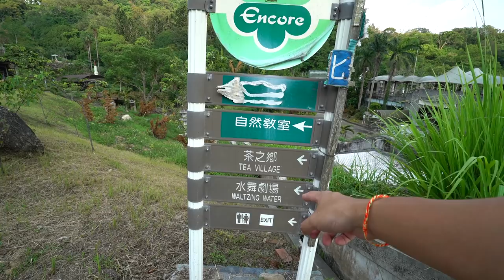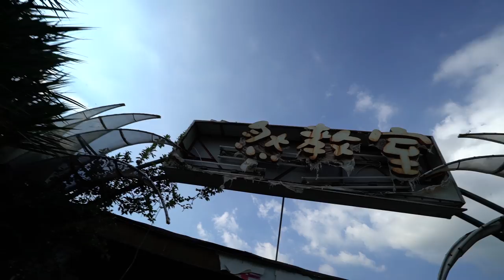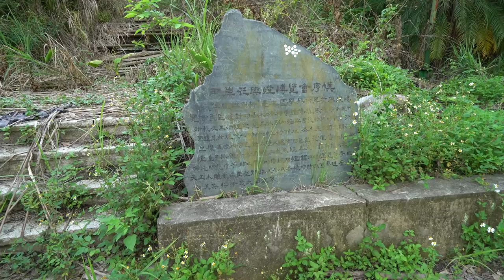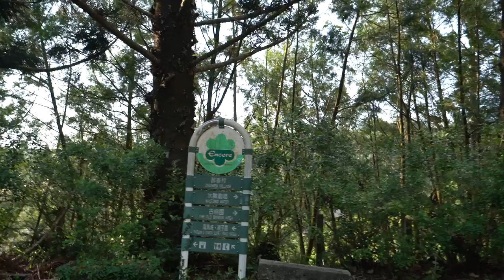Abandoned Theme Park In Taiwan (Attacked By Tarantulas)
^ He has footage of the tarantulas in his video!

We explore an abandoned Theme Park in Taiwan! encore Gardens!

MY EQUIPMENT
Camera - Sony A7sii
Wide Lens
Rode Microphone
#1 Flashlight rechargeable and waterproof
DJI MAVIC PRO DRONE

MOST OF MY MUSIC COME FROM EPIDEMIC SOUNDS
Unlimited Music!
you can sign up right here!

Music wanted!

I love exploring and traveling for you guys! If you would like to support my adventures in any way you can help fund me here: